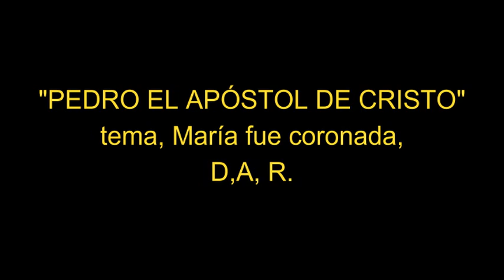MARÍA FUE CORONADA "PEDRO EL APÓSTOL DE CRISTO" de Xoxo